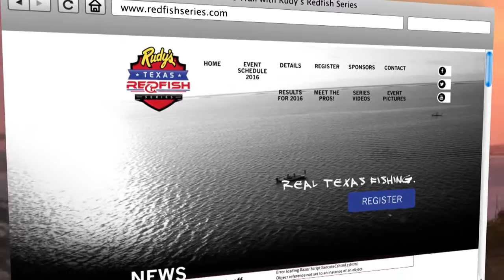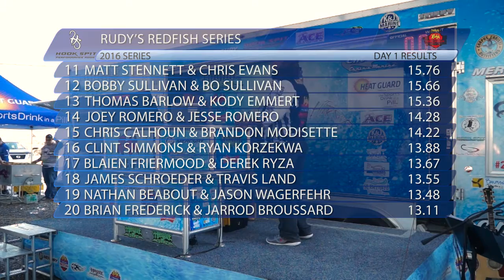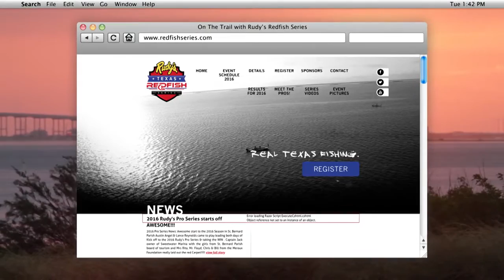On The Trail With Rudy's Pro Redfish Series 2016 Stop 1 Delacroix, Louisiana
The Teams Start the 2016 Tournament Season in the shallow waters and winding back lakes of Delacroix, Louisiana. Tower Boats and Sight Casting rule in the launch of the season!